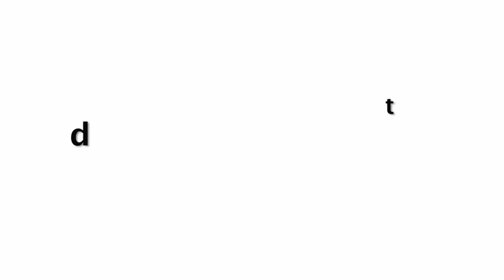Pregnant Kareena Kapoor Workout Before Delivery At Home | 15 Minute Body Workout